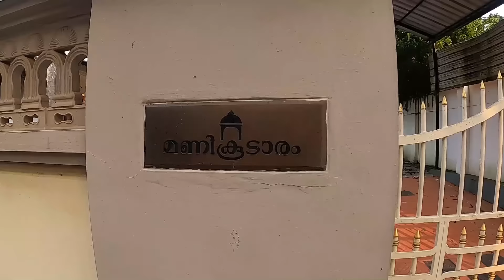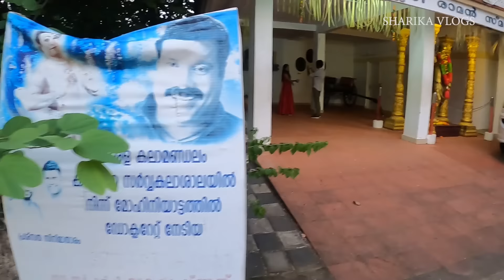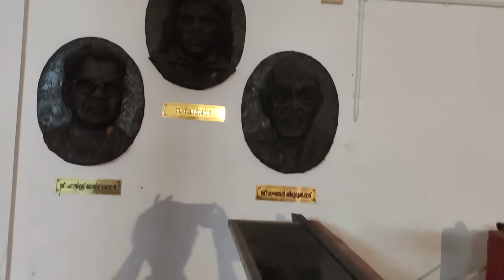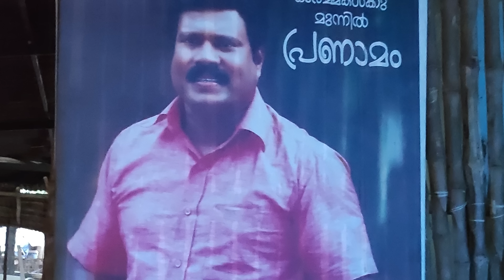മണിച്ചേട്ടൻ ഉറങ്ങുന്ന വീടും പാടിയും 🥰 Famous ACTOR KALABHAVAN MANI Home CHALAKKUDI THRISSUR PAADI🏡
COPYRIGHT  ALL THE CONTENT PUBLISHING ON THIS CHANNEL IS PROTECTED UNDER THE COPYRIGHT LAW AND SHOULD NOT BE USED /REPRODUCED IN FULL OR PART WITHOUT THE CREATORS PRIOR PERMISSION

PRESENT ADDRESS  SUREKA SUDHAKARAN  KARTHIKA HOUSE   NEAR PAVANDOOR HIGHER SECONDARY SCHOOL  PAVANDOOR PO  NANMINDA VIA  KOZHIKODE DISTRICT 673613 KERALA